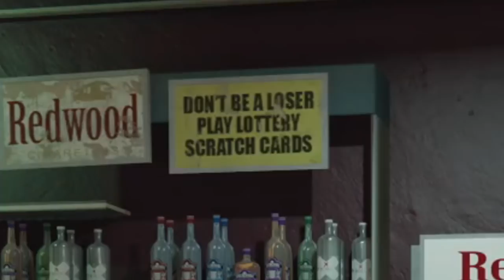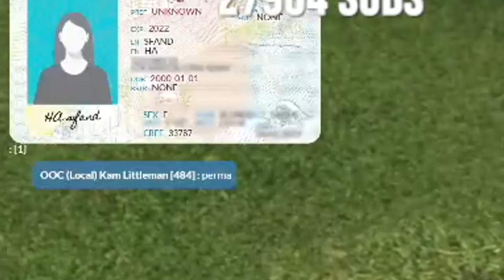I Killed Her GTARP Character Forever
Esfand plays a NEW 1 life, perma death character on GTARP NoPixel. "Hasfand" is a character that Hachubby had made, but Esfand decided to RP this character as one of the highest ranked, highest skilled, and highest paid Assassins on the server! From doing jobs for other skilled creators, to being in a fake hostage situation. The life of Hasfand is absolutely legendary, don't miss this instant classic story!